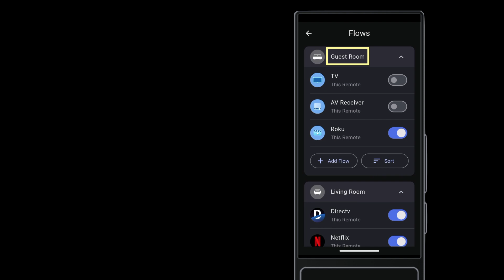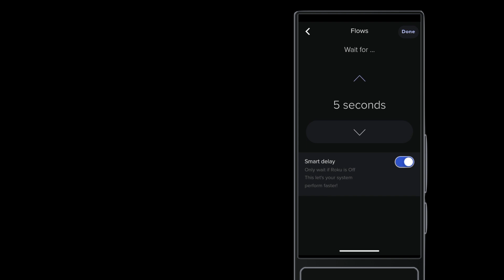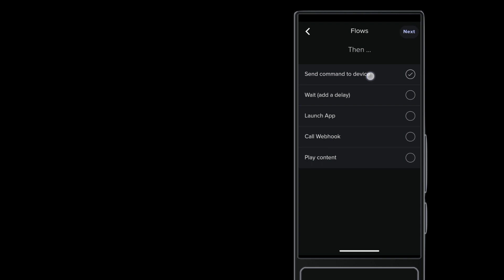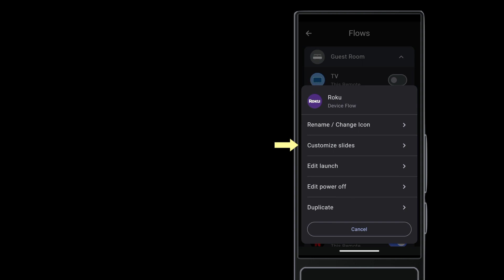Flows 1: Anatomy of a Flow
Understand the fundamentals of Flows in AVA OS before you create and customize your own.

Pro installers can join up to sell AVA solutions